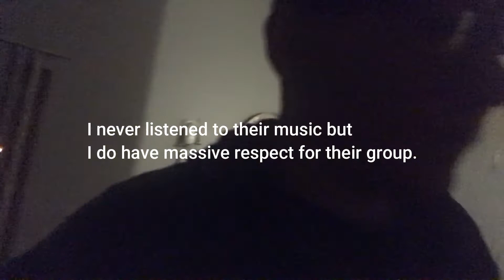Rip Clarke Middleton/Van Halen